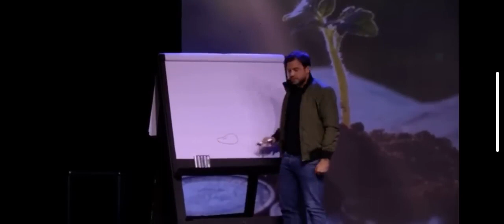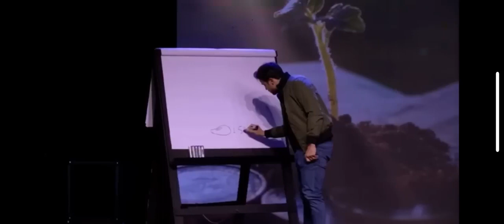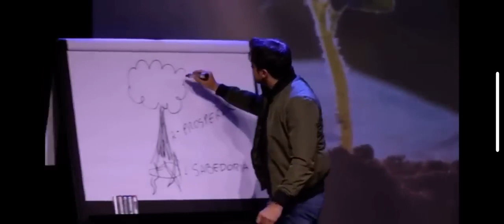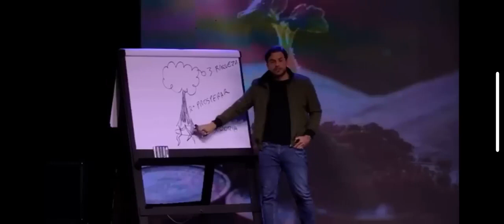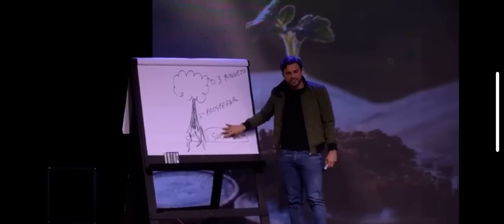O PODER DA SEMENTE | Pablo Marçal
💡 Apoiei nosso canal!

💰 Não se esqueça. Estamos aqui para blindar a sua mente!